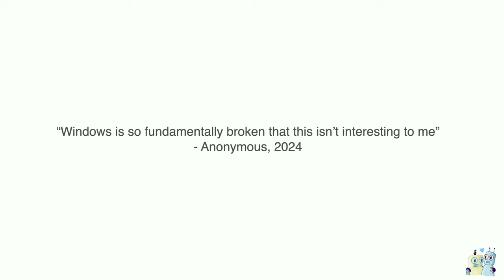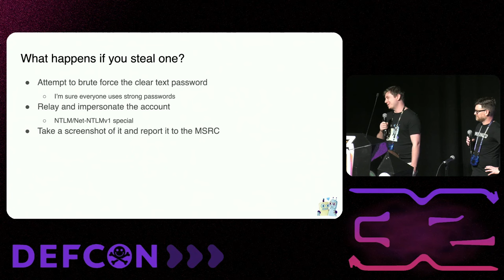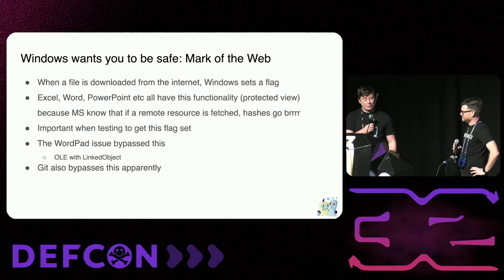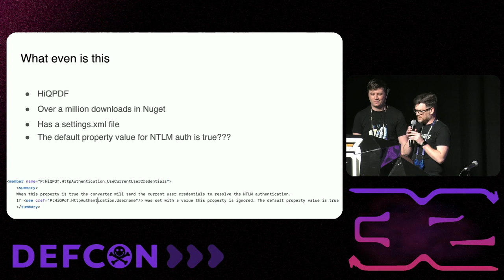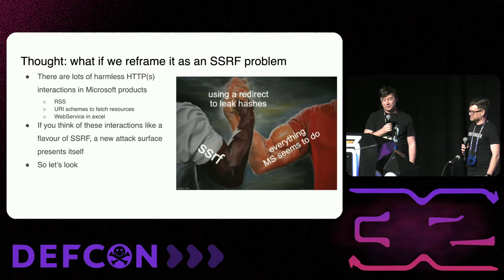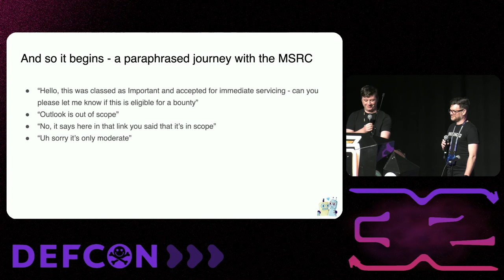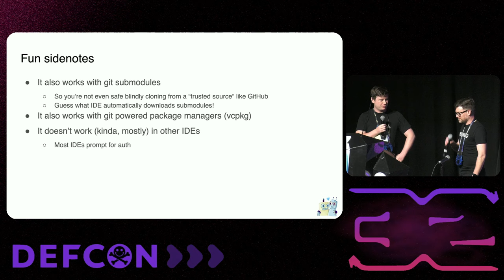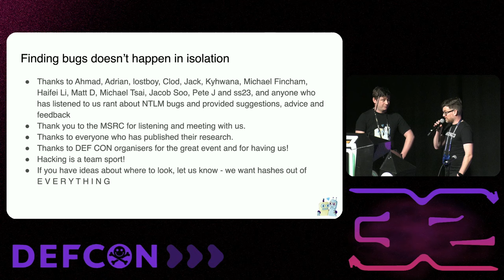DEF CON 32 - NTLM The Last Ride - Jim Rush, Tomais Williamson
Microsoft is planning to kill off NTLM (New Technology Lan Manager) authentication in Windows 11 and above. Let's speedrun coercing hashes out of a few more things before it fades into obscurity over the next twenty five years or so.

There will be a deep dive on several new bugs we disclosed to Microsoft (including bypassing a fix to an existing CVE), some interesting and useful techniques, combining techniques from multiple bug classes resulting in some unexpected discoveries and some absolutely cooked bugs. We’ll also uncover some defaults that simply shouldn't exist in sensible libraries or applications as well as some glaring gaps in some of the Microsoft NTLM related security controls.